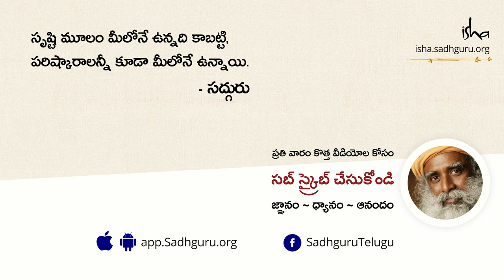కైలాస యాత్ర 2019: సద్గురుతో సన్నిహిత క్షణాలు | Kailasa Yatra 2019: Sadhgurutho Sannhitha Kshanalu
సద్గురుతో జరిగిన 2019 కైలాస మానసరోవర యాత్ర విశేషాలను చూడండి. ఆత్మపరివర్తన తీసుకురాగలిగే ఈ యాత్రలో పాలుపంచుకోండి - గుండెఝల్లు మనిపించే దారులు, పద్మశాంభవుడి గుహలు, మైమరిచే భక్తిలోని మధుర క్షణాలు ఇంకా పారవశ్యంలో చేసే సవ్వడుల వేడుకలు. సద్గురుతో కలిసి కైలాస పర్వతం, మానసరోవర దర్శనం చేసుకున్నప్పుడు కలిగే ఆ అనుభవాన్ని మీరూ రుచి చూడండి.